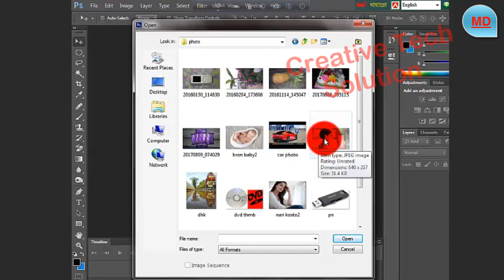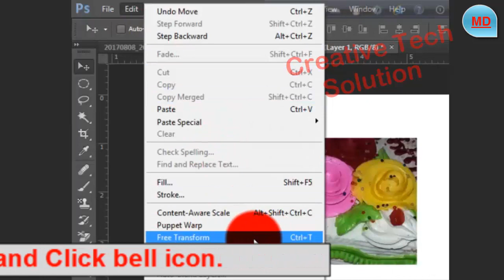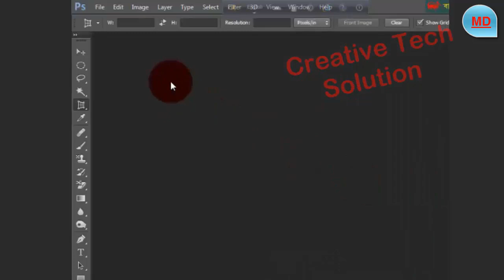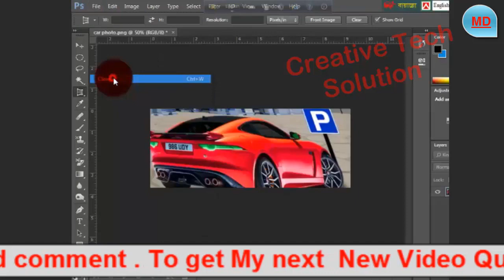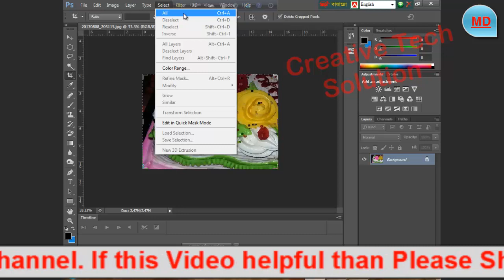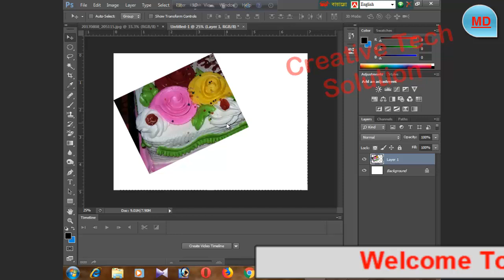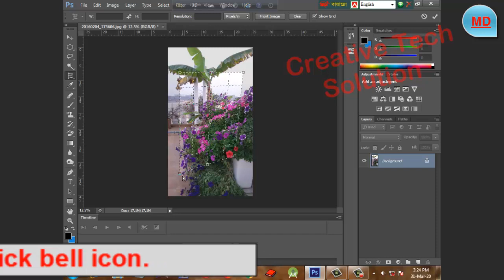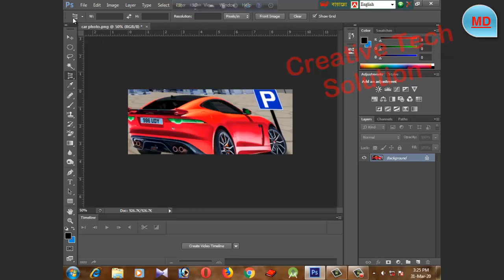Adobe Photoshop CS6 | How To Use Crop Tool | Photoshop Tutorial | Part 17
photoshop_for_beginners # photoshop_tutorial

Hello viewers,
Thanks.

Adobe Photoshop CS6 Tutorial : How To Open And Save Files In Photoshop For Beginners - Part 03

 image retouching
 lab photo retouching
online free photo retouching
 tutorial professional photo editing services
 photo retouching
retouch photoshop
 plugin photoshop tutorials
 fast skin retouching skin
texture retouching , skin retouching photoshop
portrait retouching beauty retouching
 photoshop tutorials
how to use adobe photoshop 7.0 for editing photos photoshop free
photoshop tutorialsyoutube
photoshop tutorials | photo effects photoshop tutorials pdf
 photoshop tutorials 2020
photoshop tutorials step by step adobe photoshop

how to edit face in photoshop
adobe photoshop skin smoothing

Smooth And Soften Skin In Photoshop
How to Perfectly Smooth Skin in Photoshop
adobe photoshop face editing
adobe photoshop face editing tutorials
how to retouch faces in photoshop
retouching images
retouching practice images
photoshop portrait retouching,photo editing

splatter
effect
photoshop
tutorial
photoshop tutorial
portrait editing
photo effect splatter effect
splash effect photoshop cc,

editing tutorial Splatter Effect Photoshop Tutorial

photoshop tutorial
adobe photoshop
photoshop cc

###   In This video you can find below solutions Of :